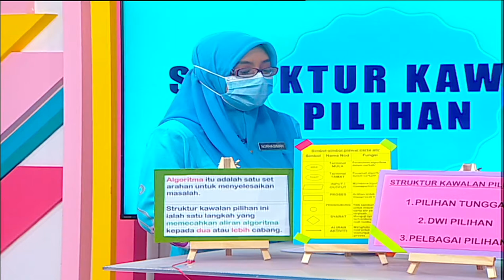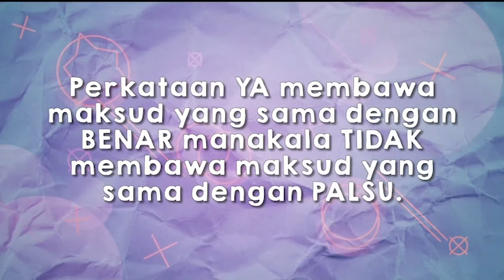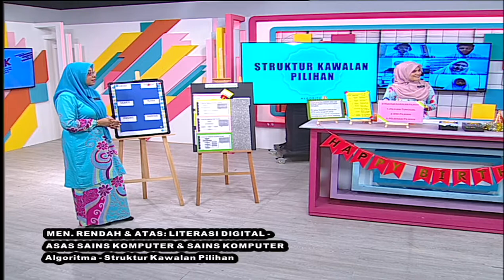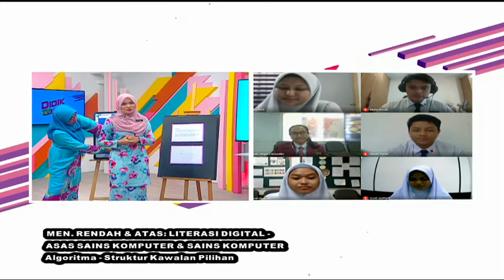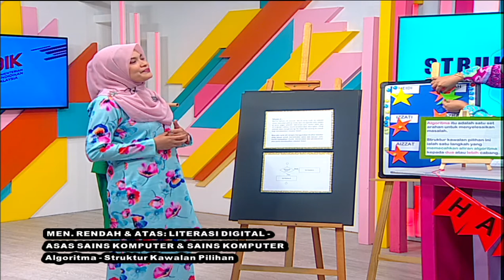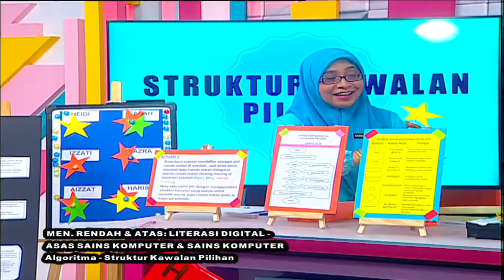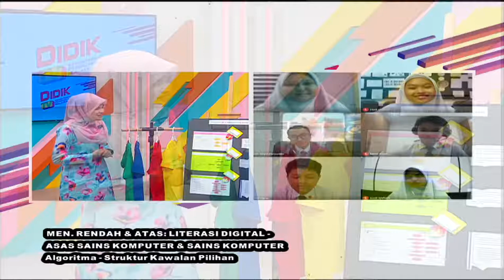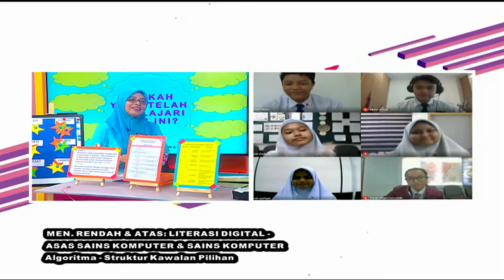DidikTV Teroka Ep 65 Literasi Digital Ask, Sk Algoritma Struktur Kawalan Pilihan